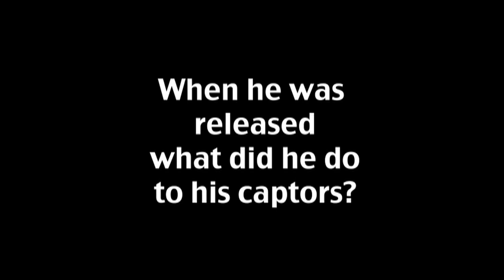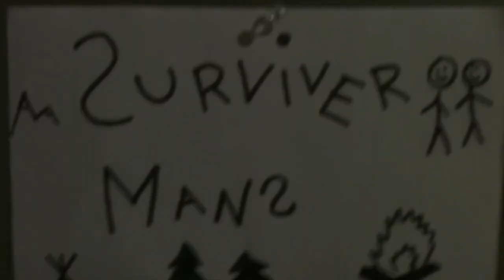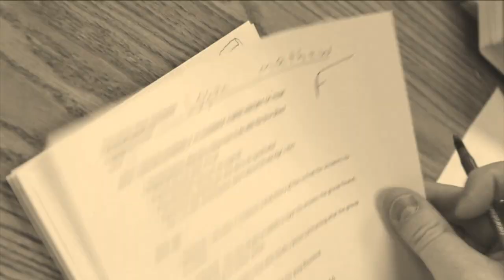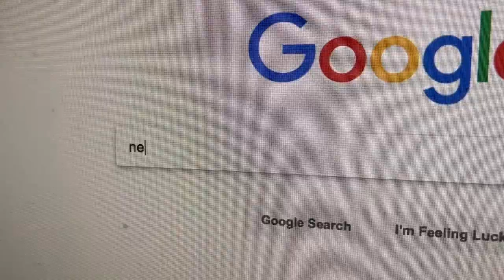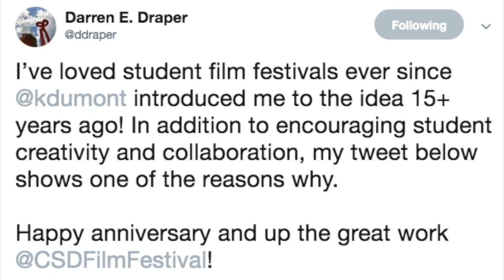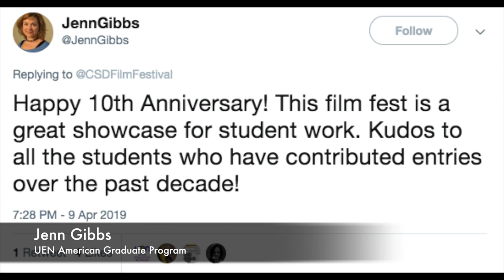10th Anniversary Film Festival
Celebrate 10 years of the Annual Canyons District Film Festival! Watch clips from our top videos from each year of the festival, then enjoy "Happy anniversary" shout-outs from leaders, alumni, and local celebs!